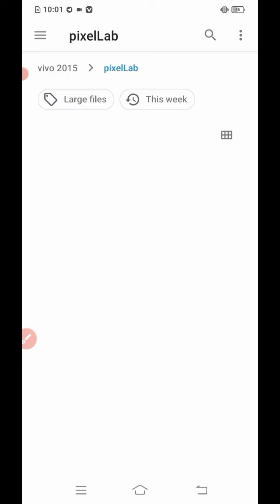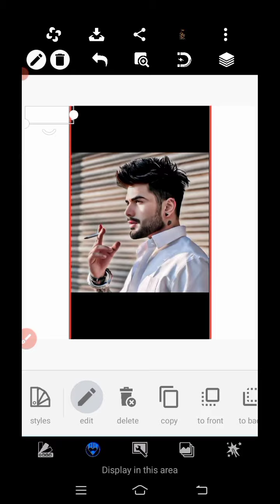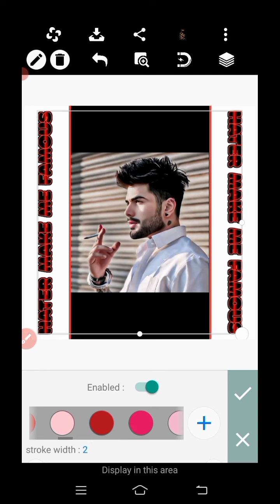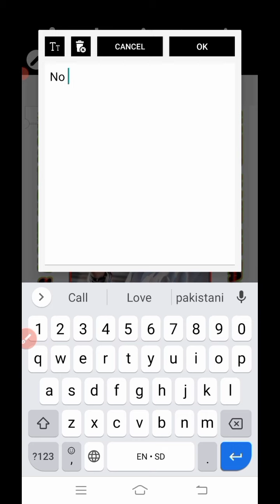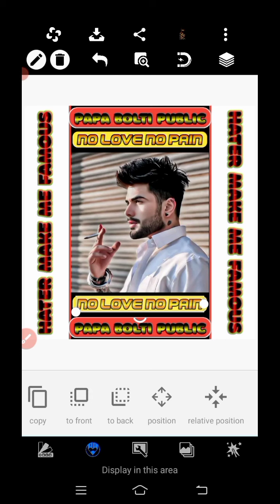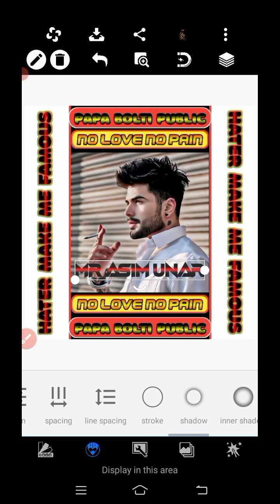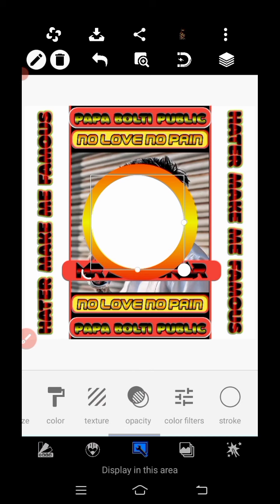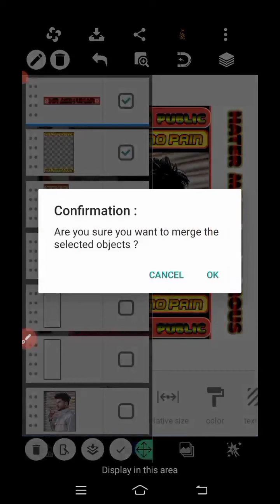How To Make New Fighter Dp Editing 2021||New Facebook Fighter Dp By PixeILab Fighter Dp Kase Banaya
How To Make New Fighter Dp Editing 2023 ||New Facebook Fighter Dp By PixeILab

I will Show you in this tutorial:How To Make fighter dp Editing 2023||Fighter Dp Editing by PixeILab